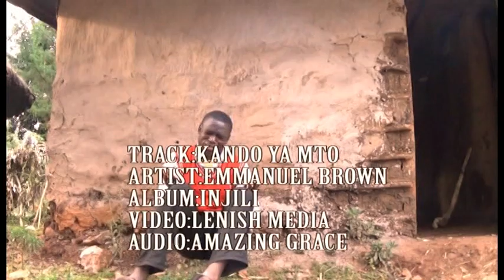Emmanuel Brown (N'ouvre Bwoy) -Kando ya mto {Official Music Video}